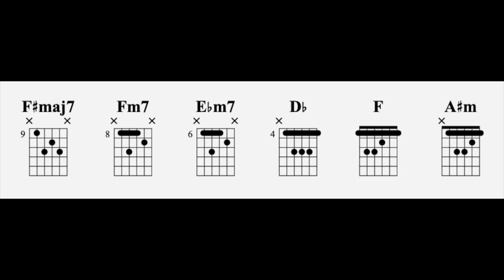BHANAI | TRIBAL RAIN | GUITAR LESSON WITH TABS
TRIBAL RAIN BHANAI GUITAR LESSON WITH TABS

Photo via Sikkim Chronicle (Facebook)

Jam Session

Original Track

NOW YOU CAN JOIN ME HERE ON YOUTUBE